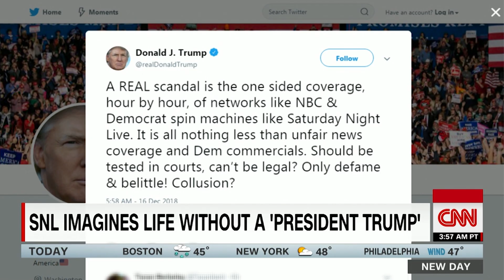Alisyn Camerota sounds off on Trump's 'SNL' tweet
CNN's Alisyn Camerota responds to President Donald Trump's tweet criticizing 'SNL' by saying she's at her most patriotic when watching the show because we live in a country where comedians can make fun of presidents.